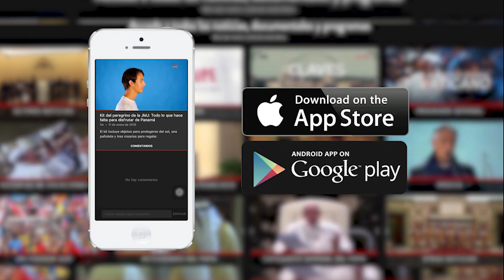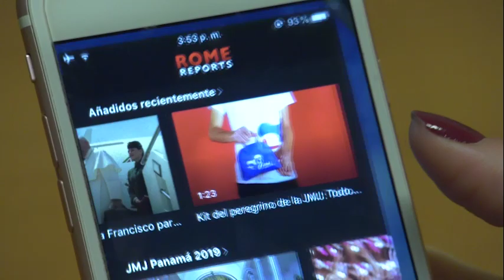Synod on synodality kicks off with a meeting with the Pope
The event will begin with a plenary assembly on Saturday and Mass on Sunday.